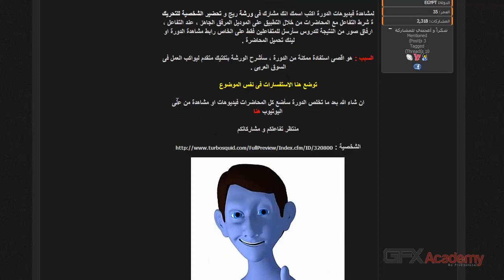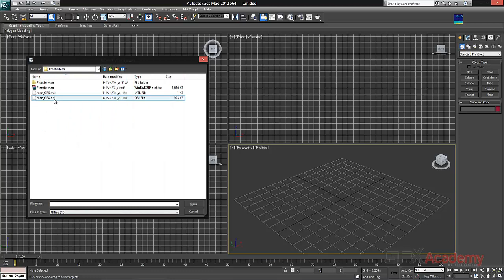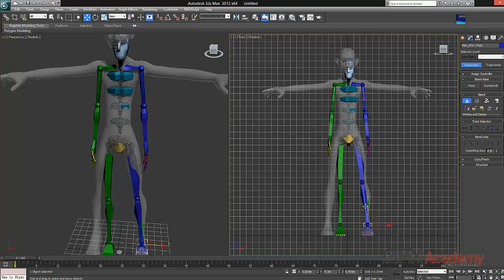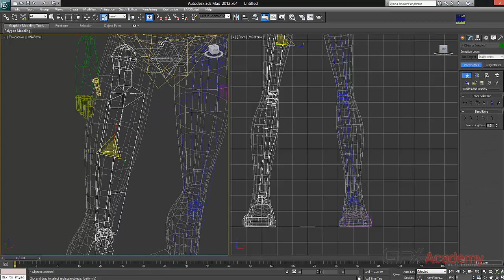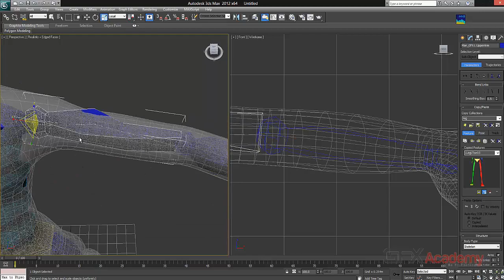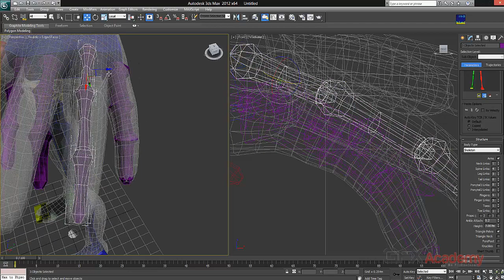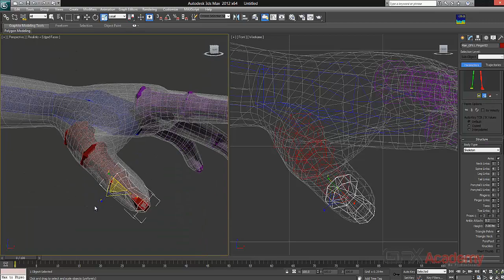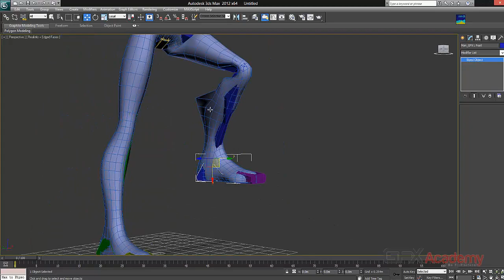Biped Rigging - 3dmax -1.Preparing Character